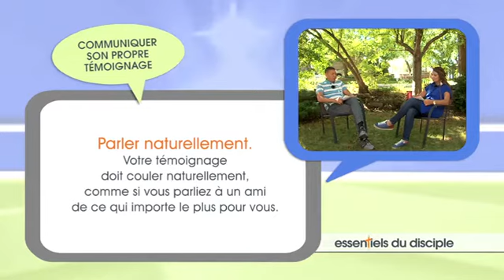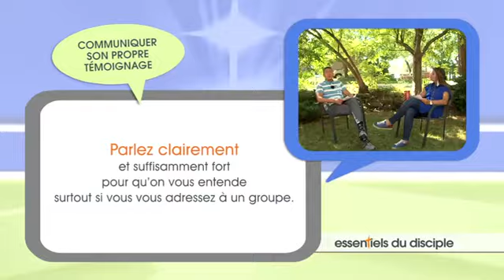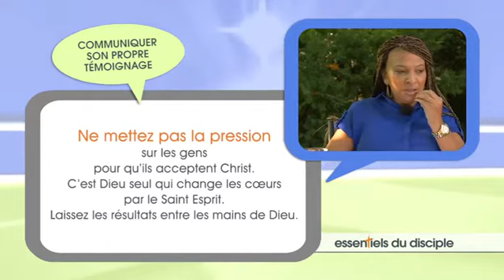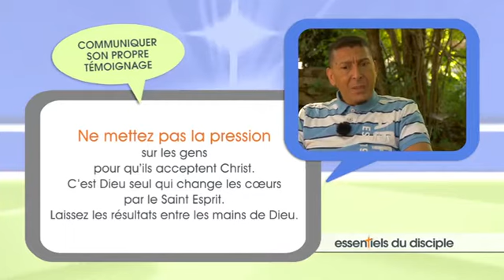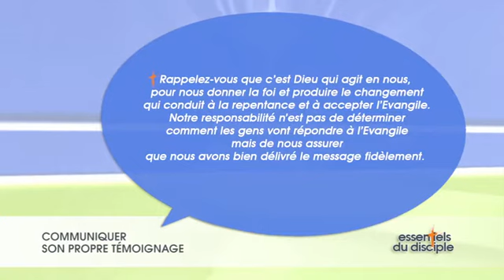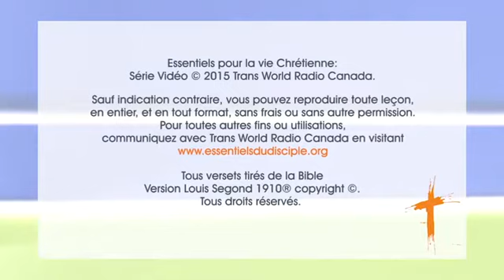04 Communiquer son Témoignage Personnel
Saïd et Fatima OUJIBOU